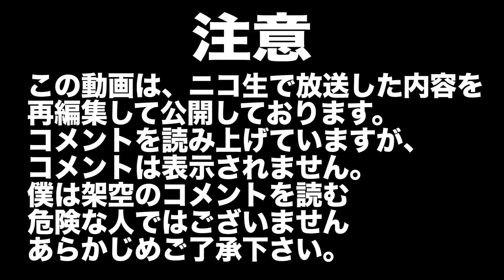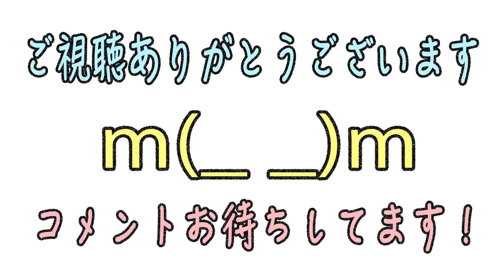#13【射イカ化！】スプラトゥーンで色々ヤル！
●WiiU 5700円（税抜き）
●任天堂